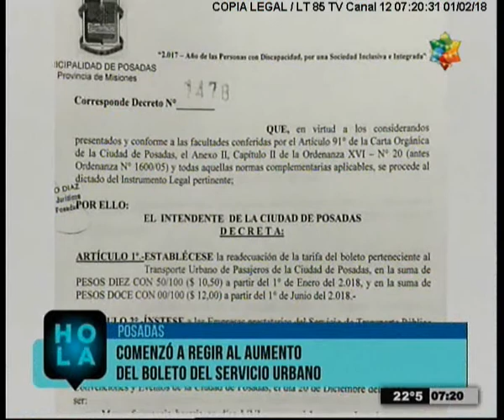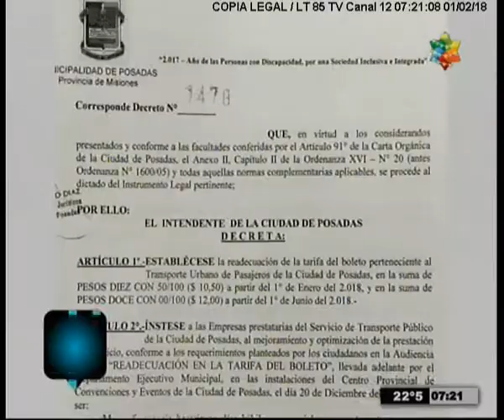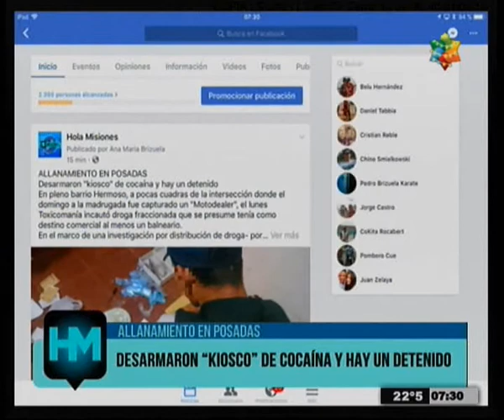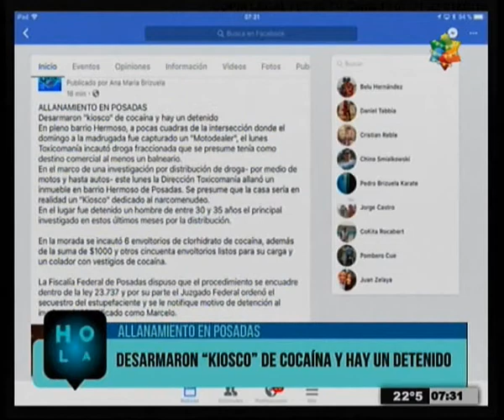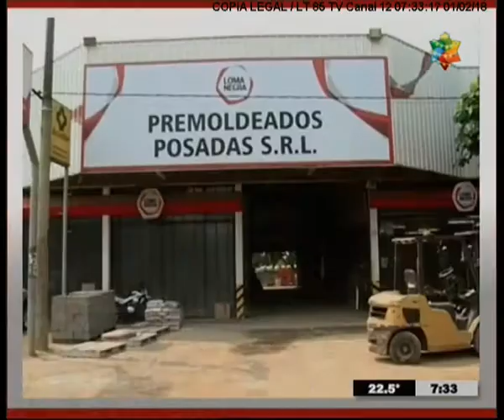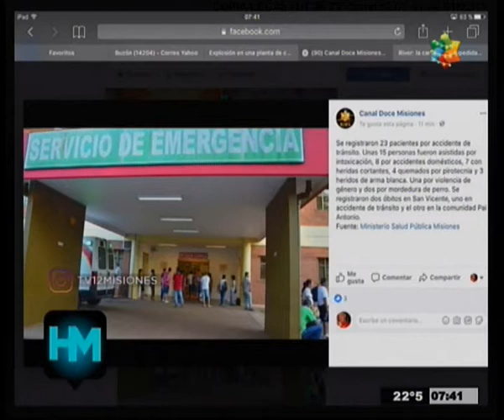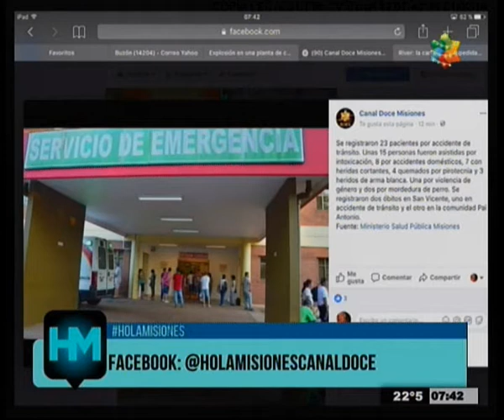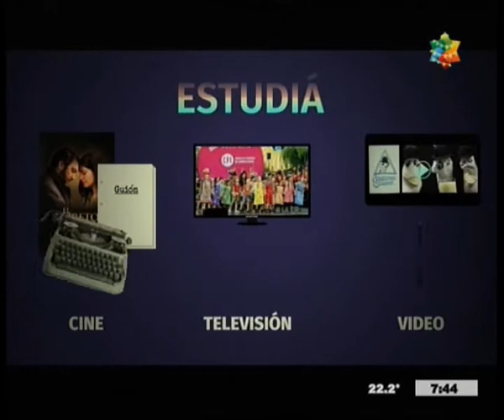HOLA MISIONES 2 1 18 PARTE 2